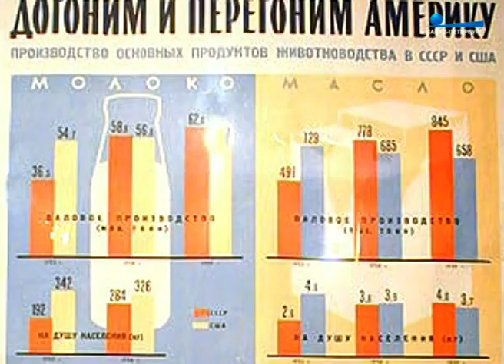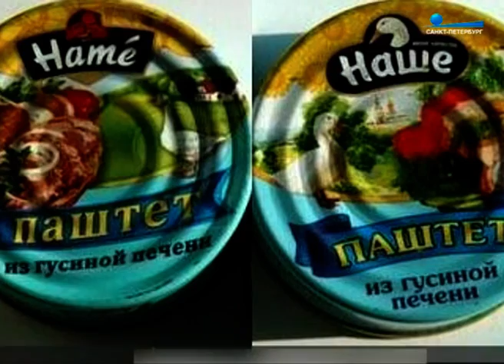Киркоров - Маруани: плагиат в нашей жизни - от песен до автомобилей и котлет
В сети пользователи буквально по нотам сравнивают хиты российского певца и его зарубежных истцов. Между тем, наша жизнь буквально пронизана плагиатом в самых разных сферах жизни. От музыки до автомобилей и даже котлет. О жизни под копирку рассказывает Евгения Альтфельд.

Пульс города, 9 декабря 2016